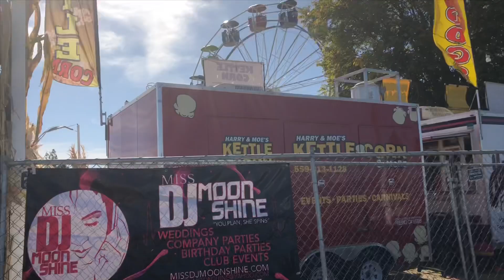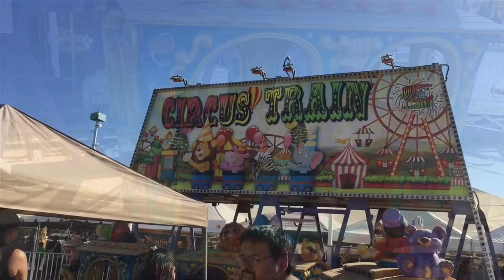Jade and Jane at Pumpkin Patch 2019 🎃🤡🤪